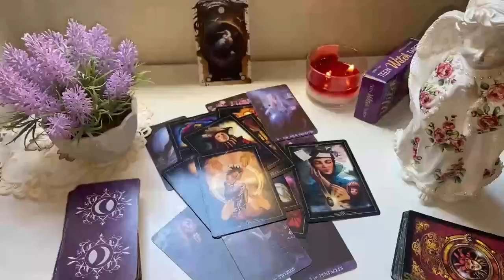GEMINI🚨 EVERYONE Will Be SHOCKED😮 YOU WILL MARRY THIS PERSON🥰 JUNE 2024 Love Tarot Reading